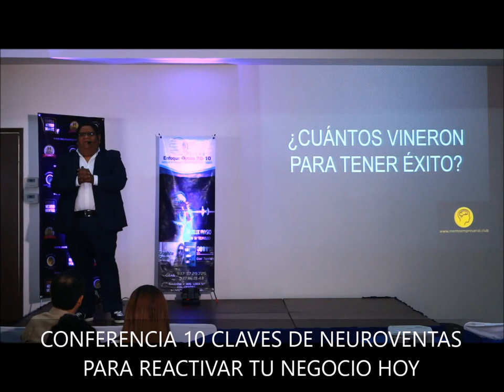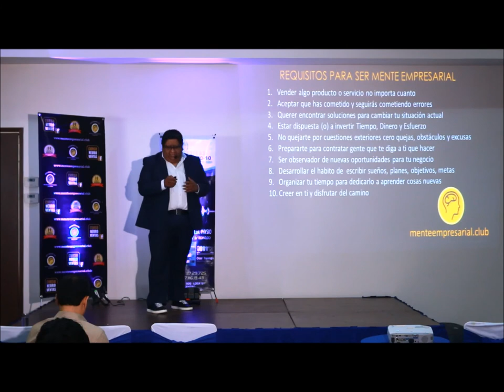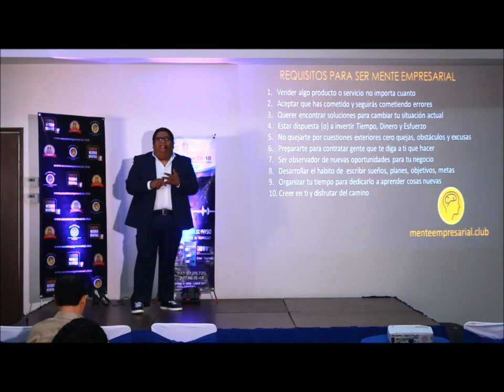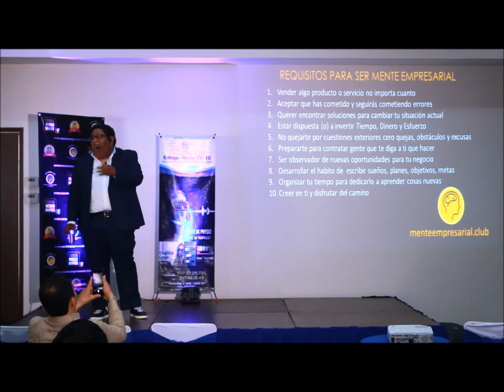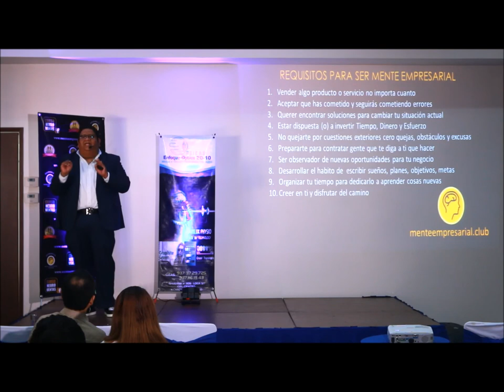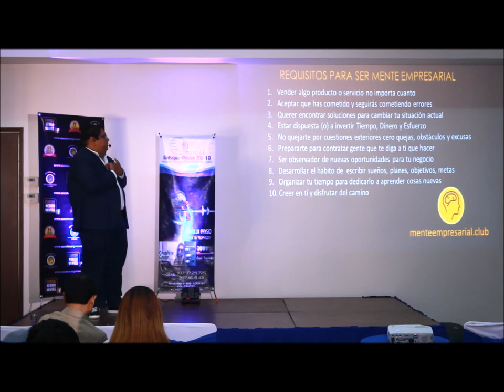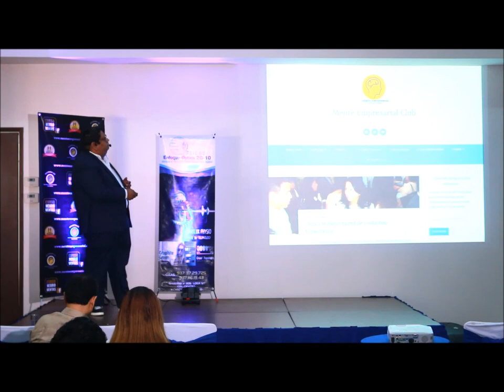CONFERENCIA 10 CLAVES DE NEUROVENTAS - PARTE 1 - Pedro Horcacitas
¿Que son las neuroventas? como vender mas en tu negocio  buscando tener una mente empresarial  primera parte del ABC de las neuroventas